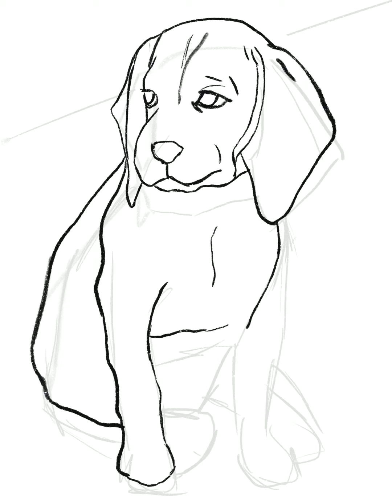Рисуем собаку в Procreate. Draw a dog in procreate in Ipad2019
procreate art digitalart sketch beagle рисунок художник рисуем собака. Рисуем в прокриэйт. Цифровое рисование. Анималистика. Животные. Рисование на Ipad.